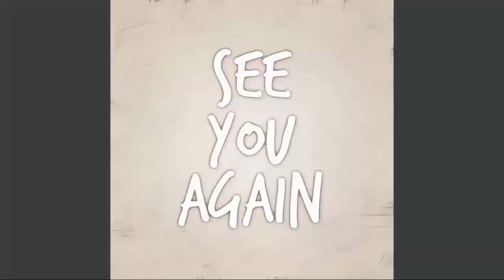Nikolas Cheats On Liz - Liz Accepts The Police Punishment! General Hospital Spoilers